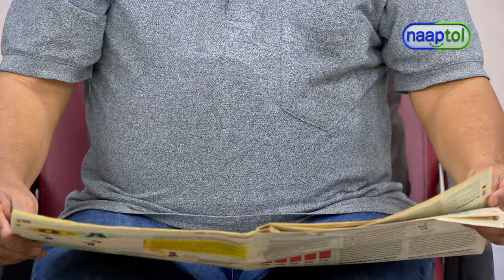Slimming Belt with Magnetic Therapy - LPO (Code: 10496) SHORT VIDEO 26500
Slimming Belt with Magnetic Therapy Rs.399 - LPO (Code: 10496)

The two-in-one slimming belt with magnetic therapy aids fat burning. It's made to raise core temperature during workouts so you can get more out of your workout. It's a great aid in correcting your posture as well as helping you lose weight and flatten your stomach. The belt helps you get the most out of your workouts while still being gentle on your skin. The velcro fastening on the lightweight and adjustable belt ensures a customized fit! It's ideal for physical activities or workout.

Highlights:
Adjustable belt with Velcro fastening
Keeps your body posture straight
Flatten abdomen
Maximizes fitness routines
results from exercising
Leaves no mark on the skin
Lightweight & durable

Features:
Type: 2 in 1 Slimming Belt with Magnetic Therapy
Material: Neoprene fabric
Function: The inner layer increases body temperature and sweat while its outer layer is super absorbent so that you sweat on the inside and stay dry on the outside
Magnets: 9 Magnets
Ideal For: Men & women
Fit: Adjustable
Closure: Velcro fastening
Effective Areas: Midriff, tummy, waist
Sizes: Free Size fits for all
Available Colours: Pink, Yellow

Package Contents:
1 x Slimming Belt with Magnetic Therapy

Country of Origin:
India